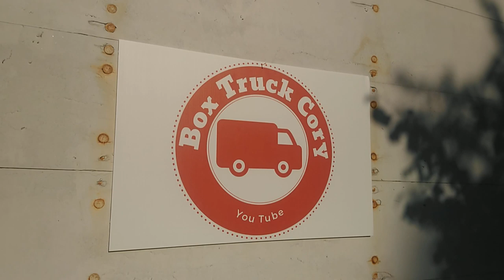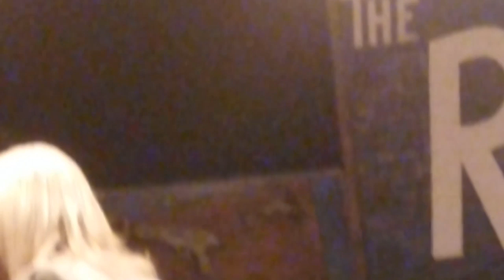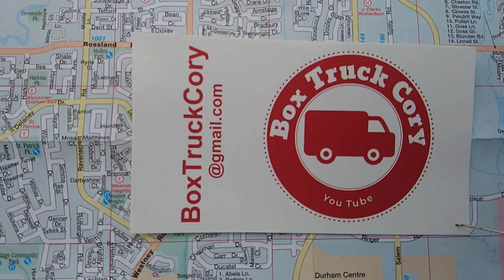Slab City Prom 2019 (Biggest Party of the year at The Range)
Check out the Slab City Prom (end of season party) at this off grid squatters paradise in the California desert.